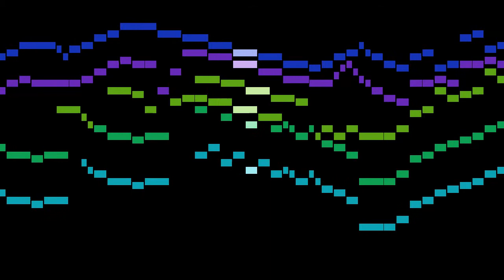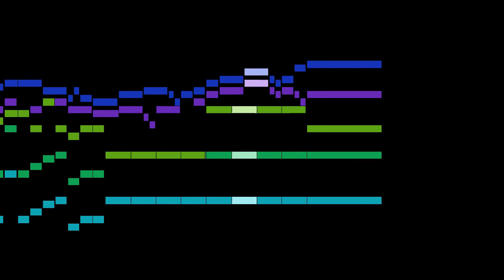Scarlatti - Keyboard Sonata in D minor, K.52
An animated score of "Keyboard Sonata in D minor, K.52", by Scarlatti.